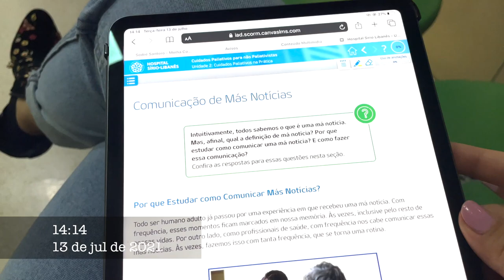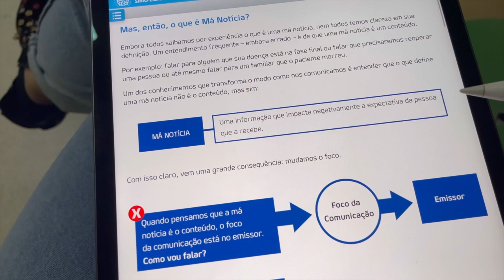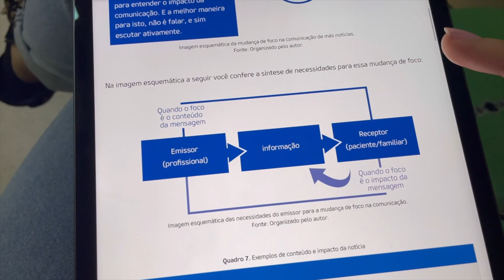MEDVLOG: ROTINA DE UMA MÉDICA RESIDENTE DE PEDIATRIA! #36 | Julia Pabis